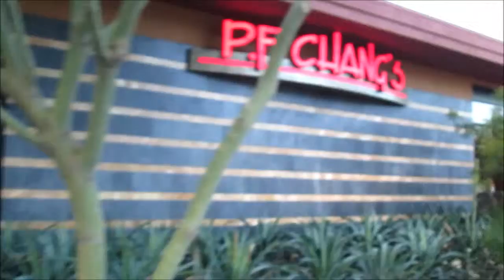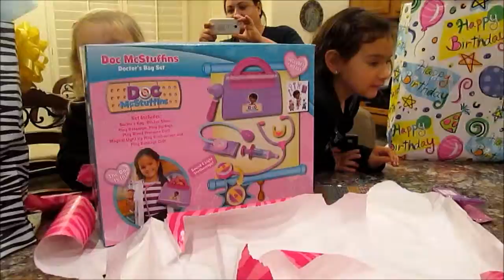Happy Birthday Siara